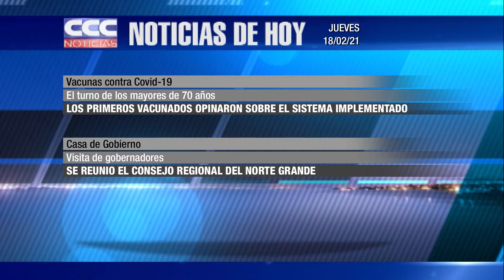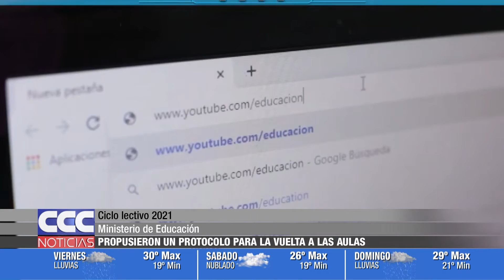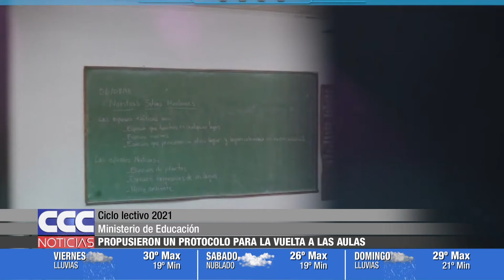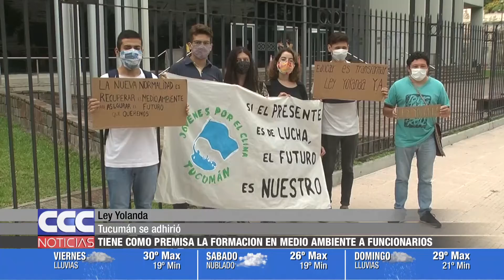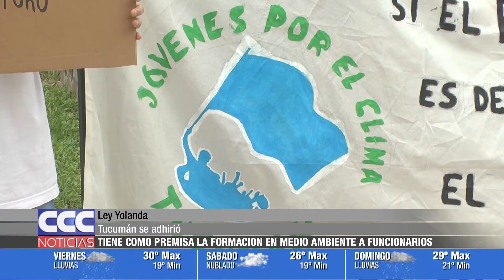CCC NOTICIAS 18 02 21